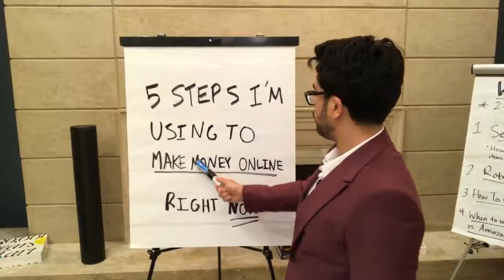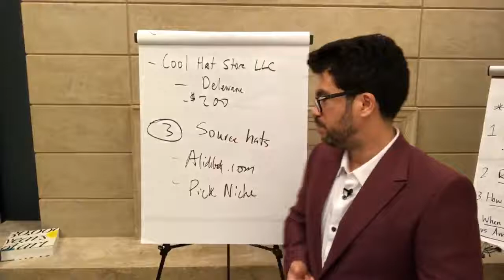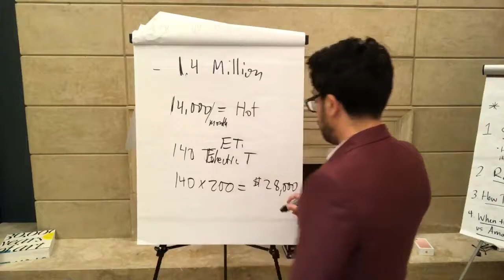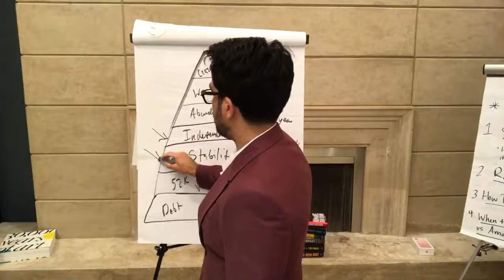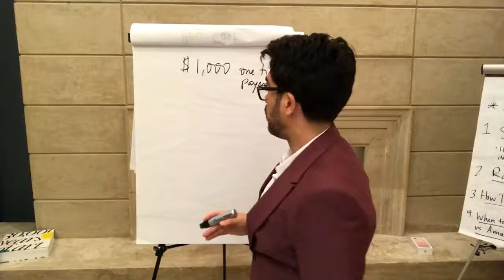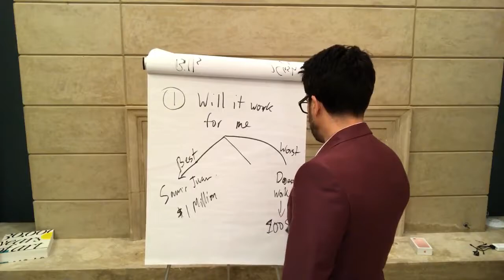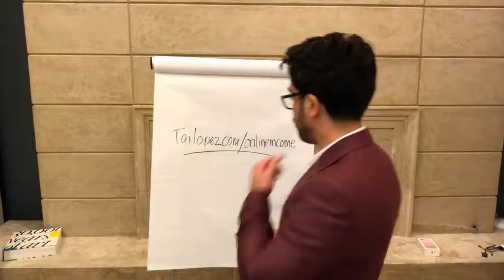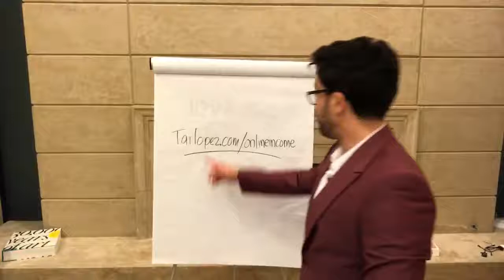💰5 Steps I'm Using To Make Money Online Right Now📚 tailopez com moneyonline